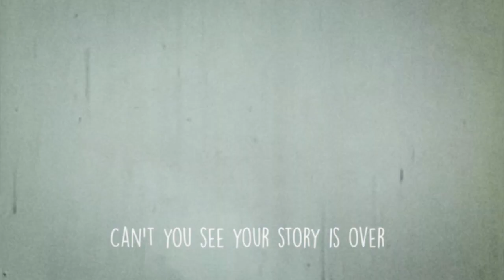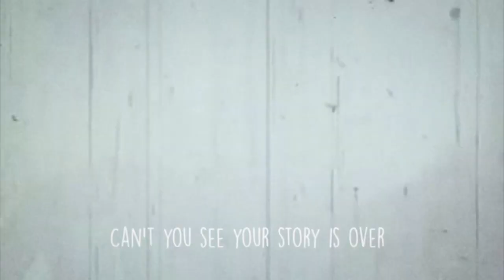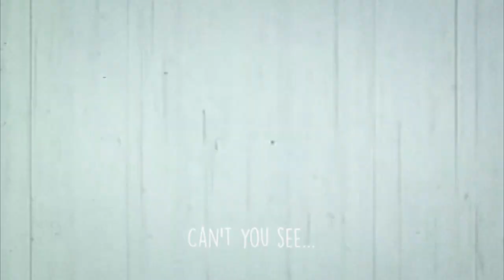Voodoo - The Killing Musket (Lyric Video)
Edited by Guillermo Ramos.
This video is public domain.